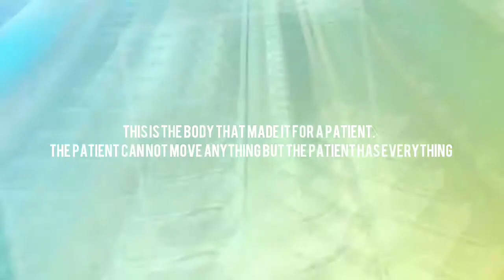Wheelchair with toilet facility handmade for handicapped persons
This is the body that made it for a patient. The patient can not move anything but the patient has everything".It's make from kerala"
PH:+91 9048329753